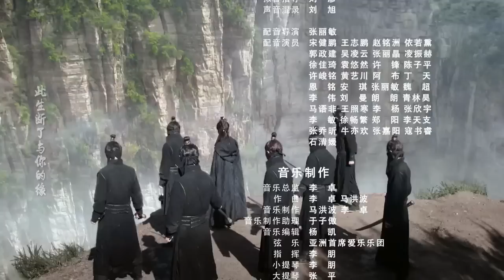ENGSUB【好看古装剧】《与君行》第08集｜张彬彬化身高冷世子家和神秘圣女因英雄救美而结缘展开了一段又甜又虐的感情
导演：查传谊
主演：林依晨、张彬彬、林柏宏、孙祖君，张馨予
《与君行》讲述当朝五世而亡，得碧罗天宝藏者得天下。因为这句预言，可以打开宝藏的花不弃被多方势力觊觎，从小就跟着九叔颠沛流离受尽苦难。后九叔被杀，花不弃遇见了一直爱慕的大侠莲衣客，却没想到莲衣客是七王爷的独子陈煜，七王爷一心想夺帝位，想把花不弃祭天得到宝藏，因此花不弃和陈煜的感情之路坎坷曲折。